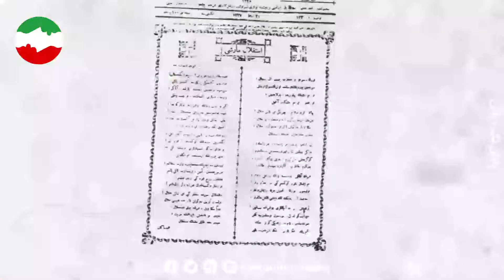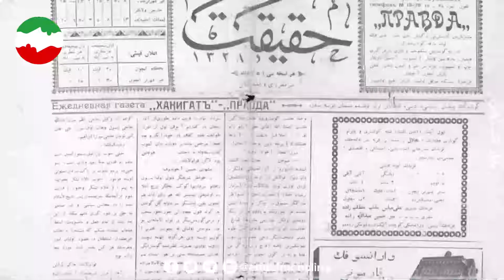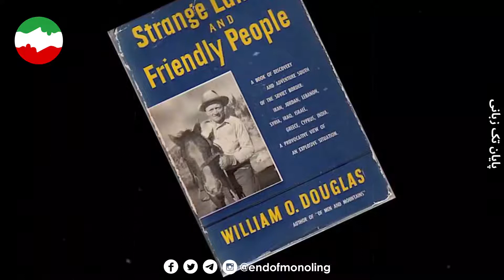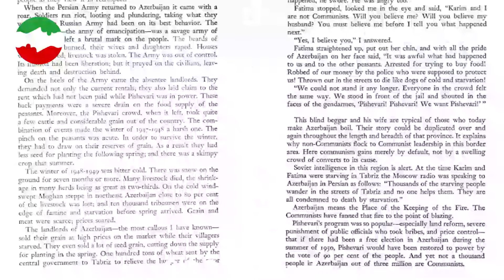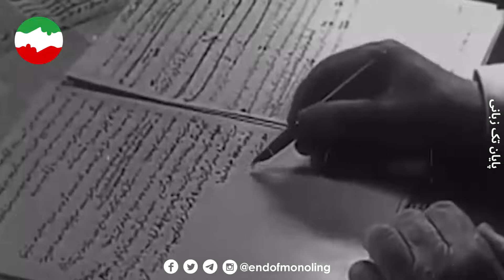بیانیه 12 شهریور، حکومت ملی آذربایجان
76 سال از انتشار بیانیه ۱۲ شهریور ۱۳۲۴ می گذرد، این بیانیه چیزی نیست جز تلاش برای رفع تبعیض زبانی، فرهنگی و اقتصادی که از سوی فرقه دموکرات آذربایجان به رهبری سیدجعفر پیشه وری تنظیم گردیده بود.

مهمترین اهداف فرقه که در آن بیانیه آمده بود چنین است:
-کسب خود مختاری داخلی آذربایجان توأم با حفظ استقلال ایران
-احیاء انجمنهای ایالتی و ولایتی در سراسر ایران
-تدریس زبان ترکی تا کلاس سوم در مدارس آذربایجان و بعد از آن تدریس توام زبان فارسی و ترکی
-توسعه صنایع و کارخانه ها و آبادانی شهرهای آذربایجان برای رفع بیکاری و عدم مهاجرت آذربایجانیها
-بهبود وضع دهقانان و تعیین حدود مشخص بین اربابان و دهقانان
-افزایش نمایندگان آذربایجان در مجلس شورای ملی از 20 نفر به یک سوم تعداد نمایندگان مجلس
-مصرف بیش از نصف مالیاتهای آذربایجان برای آبادانی خود آذربایجان ______________________________________________

در صورت تمایل می توانید کمک های نقدی خود را از آدرس های زیر برای ما ارسال نمایید:

ما یقین داریم پایان بخشیدن به تک‌زبانگی در ایران، با گفتمان سازی و بالابردن سطح آگاهی جامعه فارس‌زبان ایران، نسبت به اثرات مخرب آموزش تک‌زبانه در یک کشور چند‌زبانه و جلب حمایت مردم و فعالین فارس‌زبان از اجرای سیستم آموزش چندزبانه، امری دست یافتنی و حتمی است.

مجموعه پایان تک زبانی یک مجموعه غیر انتفاعی است و تمامی اعضا به صورت داوطلبانه در این مجموعه فعالیت می کنند.